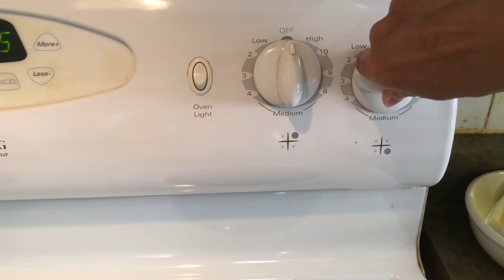Cách nấu Càri sườn heo với nước cốt dừa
Nguyên liệu gồm có để ướp thịt:
Sườn heo 900 gram
Nước mắm 7 muỗng canh
Xã bầm 3 muỗng canh
Bột ngọt 1/2 muỗng cà phê
Bột Càri 4 muỗng canh
Đường cát trắng 2 muỗng canh

Nguyên liệu  Cho canh:
Nước mắm 9 muỗng canh
2 lít nước
Nước cốt dừa 400 mL
Củ hành tây 1
Khoai tây. 2 quả
Bún tươi